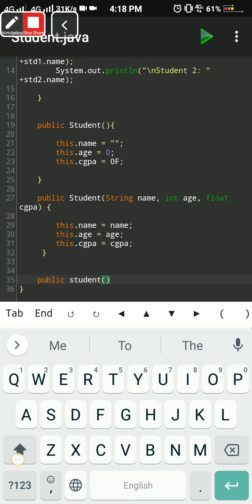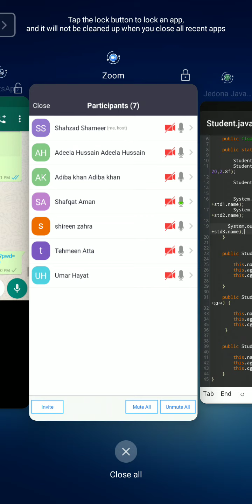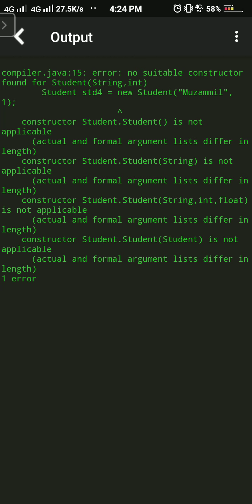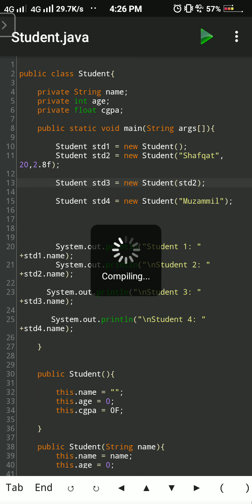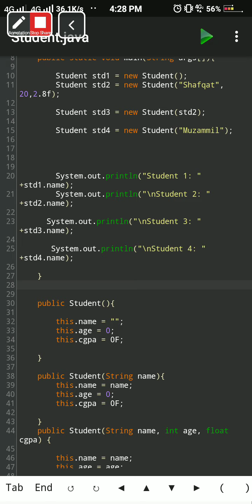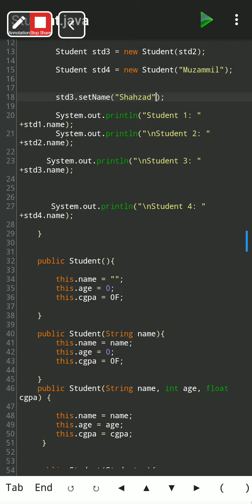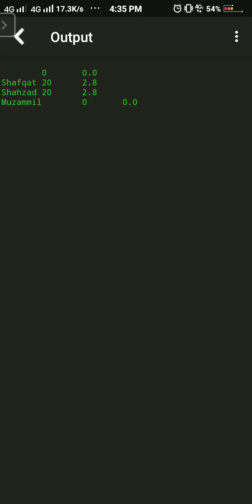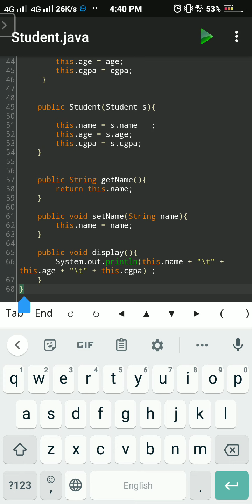OOP Lecture 3 - Getters and Setters in Java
Copy Constructor Getter Setters